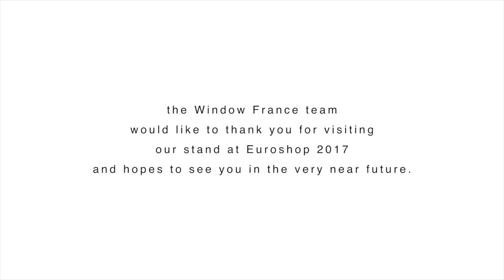WINDOW FRANCE AT EUROSHOP 2017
A warm thank you from the Window France team

The Window France team would like to thank you for visiting our stand at Euroshop 2017 and hopes to see you in the very near future.